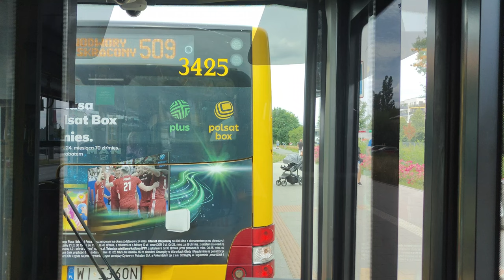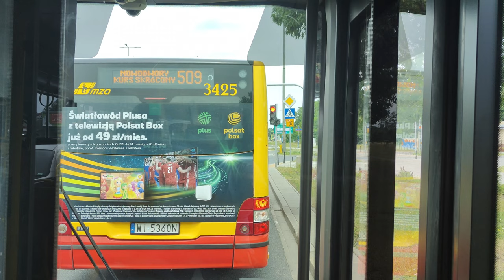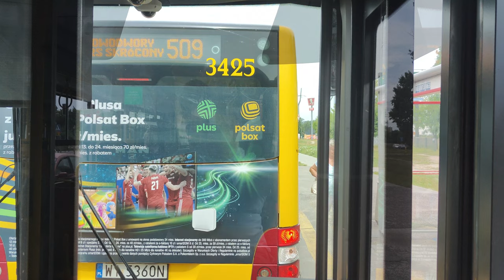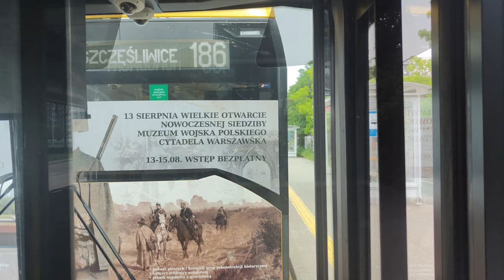Linia 186 - Solaris Urbino 18 IV CNG #9919 ( Arriva )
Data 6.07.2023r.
Kierunek: Nowodwory
Przystanki:
 Szczęśliwice 04
 Dickensa 06
 Skorochód - Majewskiego 01 N/Ż
 Banacha 01
 Bitwy Warszawskiej 1920 Roku 06
 Szczęśliwicka 02
 Rondo Zesłańców Syberyjskich 04
 Rondo Zesłańców Syberyjskich 06
 Armatnia 02 N/Ż
 Parafialna 02
 PKP Wola ( Kasprzaka ) 06
 PKP Wola (Wolska) 06
 Metro Młynów 04
 Czorsztyńska 02 N/Ż
 PKP Koło 06
 Lasek na Kole 02 N/Ż
 Generała Maczka 03
 Park Olszyna 05
 Park Kaskada 05
 Osiedle Potok 03
 Kanał Żerański 02 N/Ż
 Konwaliowa 02
 Płochocińska 02
 Ekspresowa 02
 Obrazkowa 02 N/Ż
 Białołęka - Ratusz 03
 Milenijna 02
 Myśliborska 02
 Tarchomin 02
 Mehoffera 02
 Stefanika 02
 Nowodwory 02
 Nowodwory 09